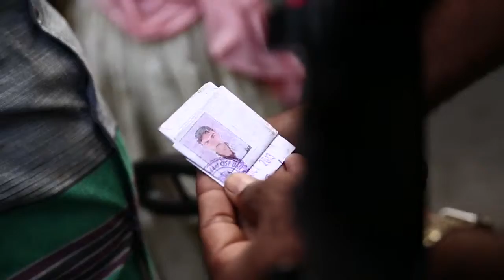short film on port by sanghamitra